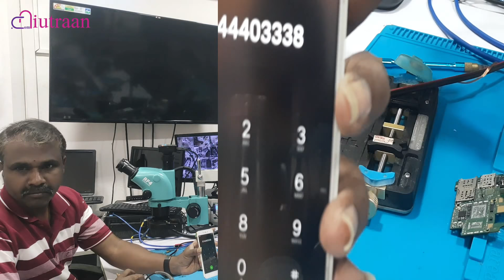BOARD SWAP WITH DATA | REDMI 5A DEAD | NIUTRAAN | eMMC | eMCP | uFS | DOUBLE DECKER